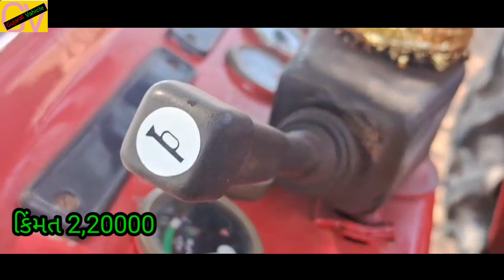રક્ષક ભાઈ મો 6351035355(મેસી241 di)બુલેટ second hand tractor trolley car bike world vehicle for sale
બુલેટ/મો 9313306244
જીલ્લો અમરેલી
તાલુકો બગસરા
ગામ જામકા પ્રોપર

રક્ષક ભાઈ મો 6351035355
Massey ferguson 241 di
જીલ્લો ભાવનગર
તાલુકો મહુવા
ગામ અમૃતવેલ પ્રોપર